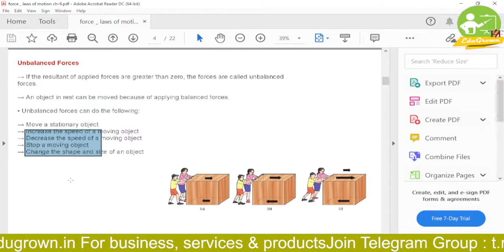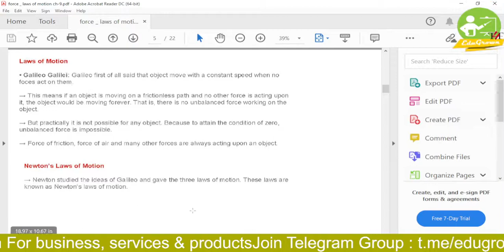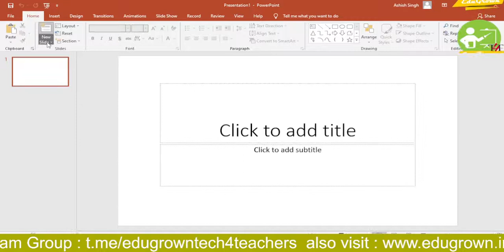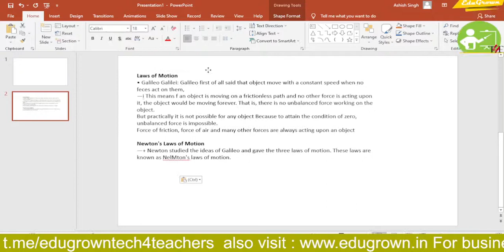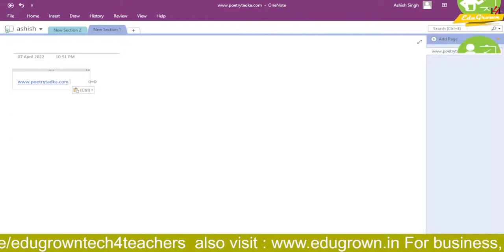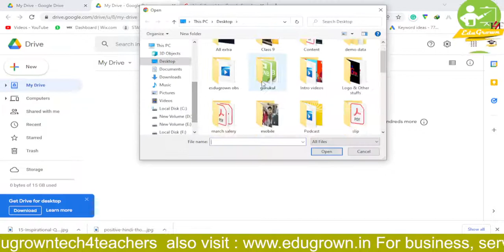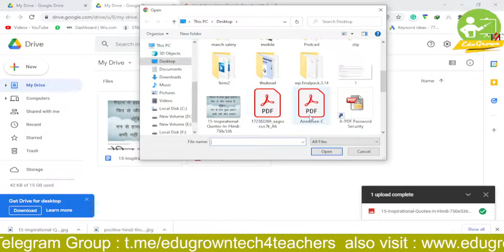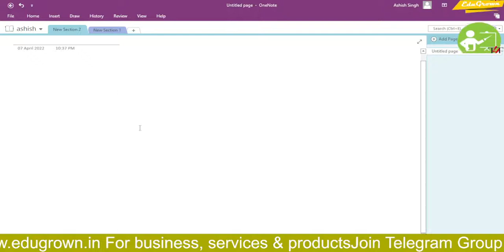Convert Handwriting To Text Document | Extract Text From Image & Pdf in Pc Without Any Software-Free